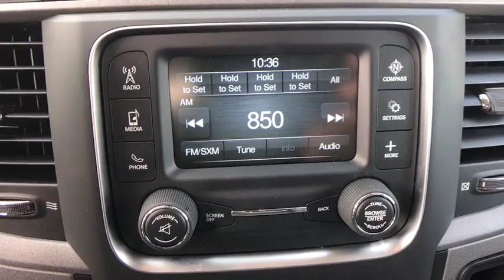2018 RAM 2500 Denver, Littleton, Aurora, Parker, Colorado Springs, CO R3323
Bright White Clearcoat  2018 RAM 2500 available in Denver Colorado at Brandon Dodge. Servicing the Littleton, Aurora, Parker, Colorado Springs, CO area.

Brandon Dodge
5600 S Broadway